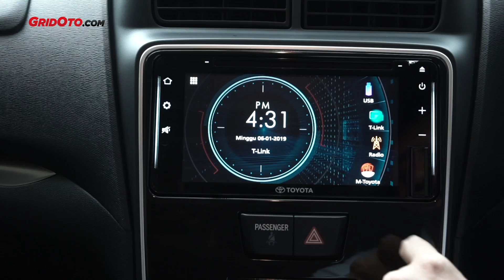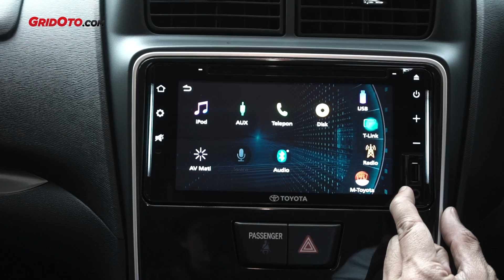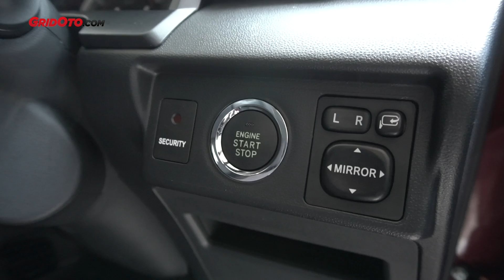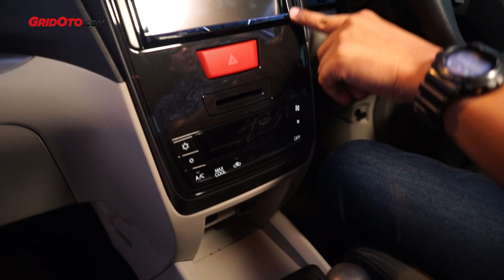Nyobain Veloz & Impresi Awal Xenia 2019 l GridOto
Halo teman-teman.

Akhirnya penantian kita terhadap munculnya ToyotaAvanza -Veloz dan DaihatsuXenia baru telah berakhir.

Toyota dan Daihatsu meluncurkan Avanza-Veloz dan Xenia di hari yang sama (15/1), dan kami bergegas mengulasnya.

Bahkan, untuk Veloz kami mendapat kesempatan untuk merasakan langsung bagaimana pengendaraannya.

Dengan revisi pada suspensi, Veloz jadi lebih empuk bantingannya. Sehingga lebih nyaman saat melewati jalan tak rata.

Tak hanya itu, penambahan insulator di kabin juga menjadikan interior lebih kedap dan pada akhirnya membuat lebih nyaman.

Ada kejutan lain dari kedua mobil ini, tentu saja selain tampang baru dan fiturnya.

Lantas seperti apa ulasannya? Langsung saja simak video ulasan Veloz dan Xenia 2019 yang dipandu oleh Host/Test Driver GridOto Trybowo Laksono dan Aries Aditya.

Selamat menyaksikan.